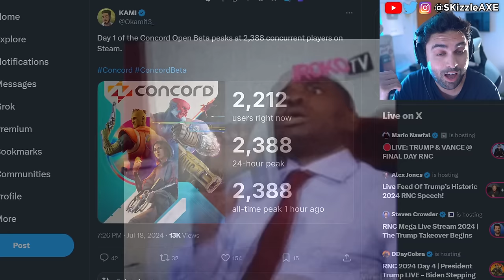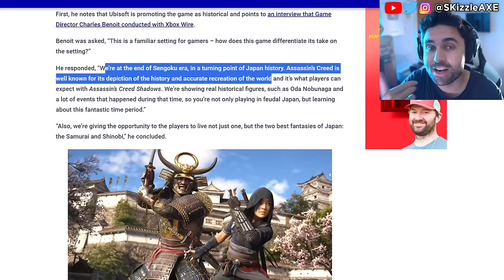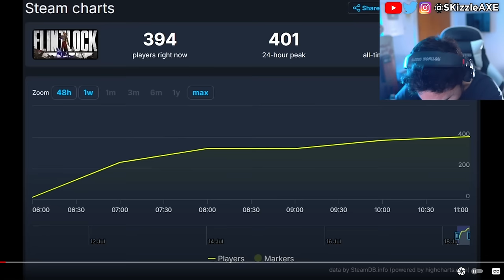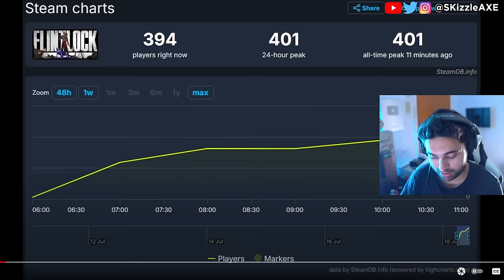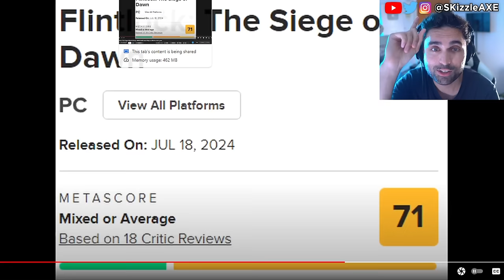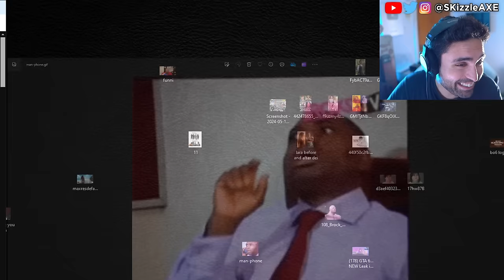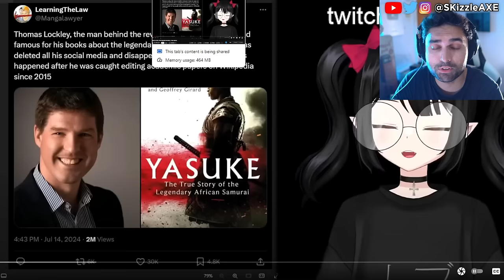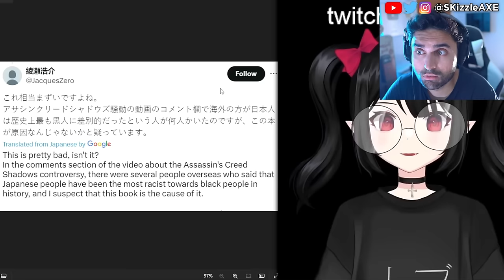They SADLY just Confirmed... RiP 😵 - WOKE Assassins Creed, Concord, Acolyte, GTA 6 + COD PS5 Xbox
Woke Ubisoft MELTS DOWN Over TWEETS | Assassins Creed Shadows Executive Producer DEMANDS SAFE SPACE. Concord beta flops and Microsoft fires WOKE DEI.

0:00 PlayStation Concord Beta flop
1:35 WOKE Ubisoft says its accurate
4:23 Sweet Baby Inc
14:56 Woke Assassin's Creed Shadows